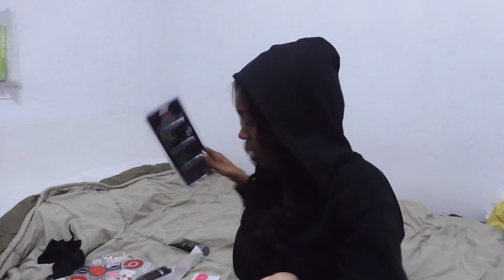Back to dark hair, Fave hair products, Natural teeth whitening, Aritzia haul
A vlog featuring ted talks about my recent colour change, favourite curly hair products, natural teeth whitening and more
Love, T

Chapters
00:00:00 The beauty supply is therapy
00:04:41 dark hair confusion
00:07:56 Natural teeth whitening
00:14:21 Meal prep
00:15:02 wellness and digestion
00:16:35 Don’t ever take me for eediot
00:22:33 Aritzia haul
00:26:49 New nails
00:29:14 Favourite hair products

►Links (If sold out, similar linked**)

Products Mentioned

Tank romper
Long sleeve romper
Turquoise turtleneck
Trench coat

revlon wave master
Igk colour mask UMM THIS Is sold out like everywhere
Mielle gel
Curls leave in
SheaMoisture deep conditioner
Aphogee 2 step protein